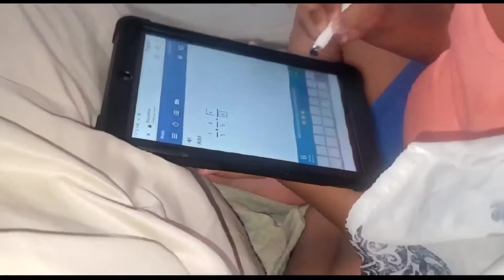Chating with you while managing my routine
Hi I spent my day.